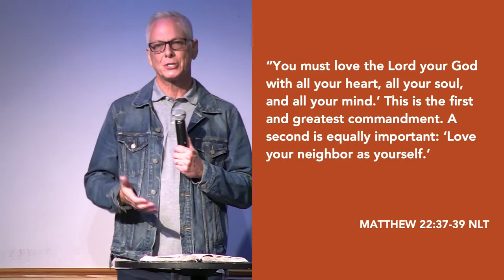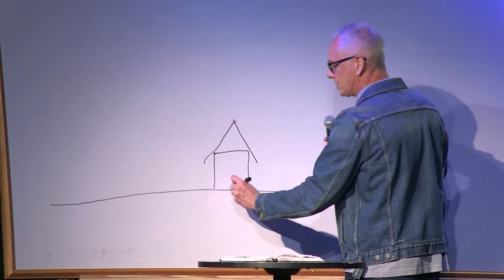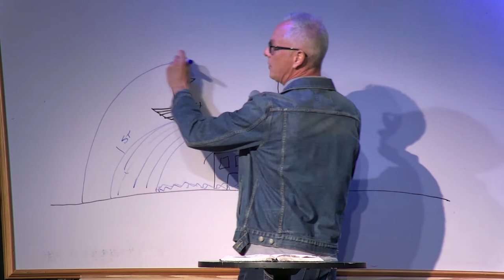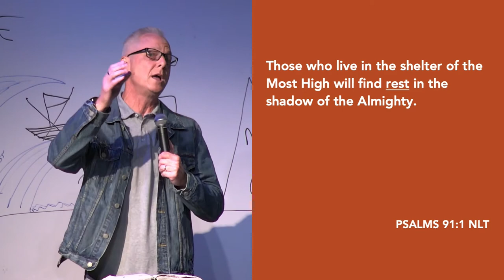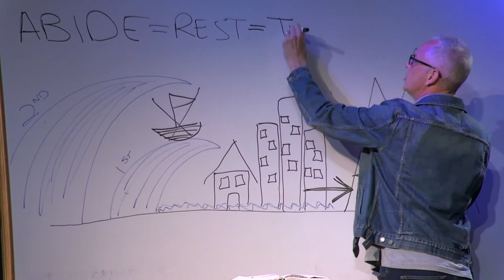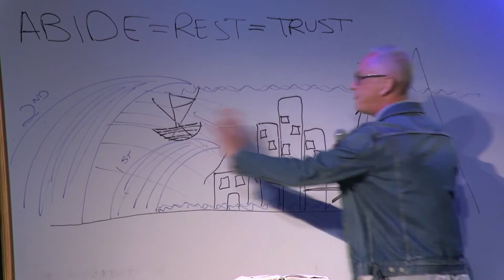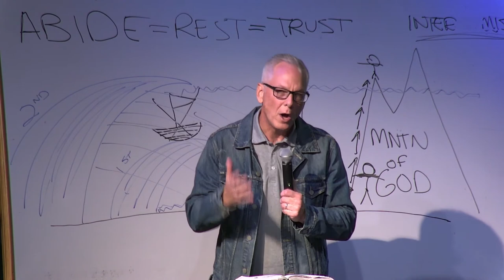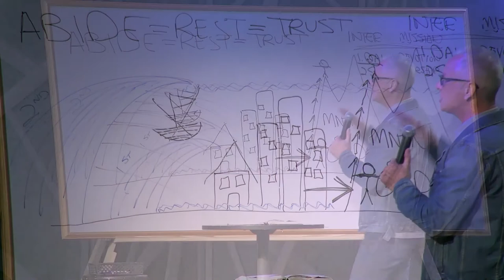Rest Full of Hope 9-13-20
Rest Full Part 1